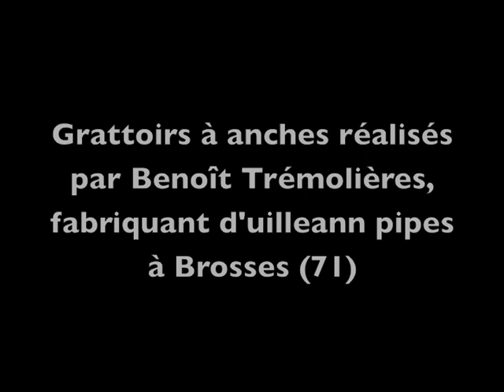How to sharpen Benoit's reed scrapers